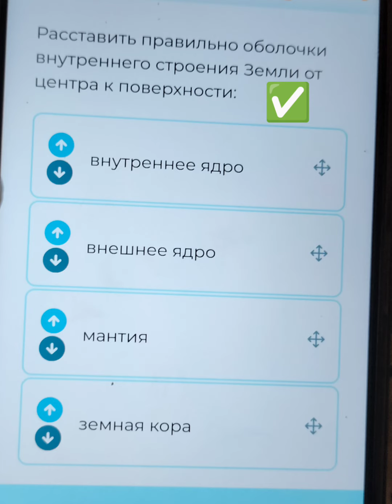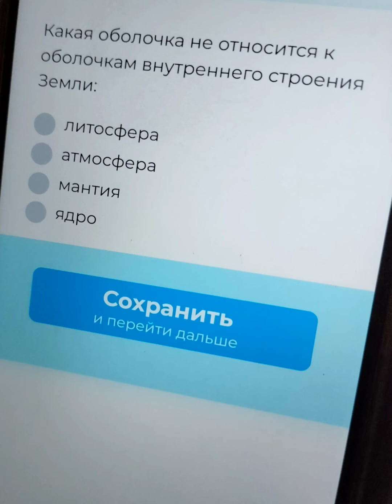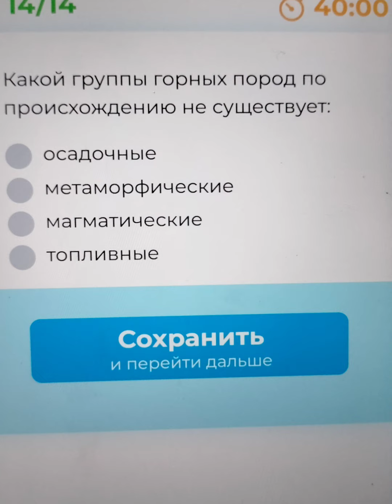Тести - відповіді. Як виникла наша планета. Земля на глобусі і фізичній карті. План місцевості.